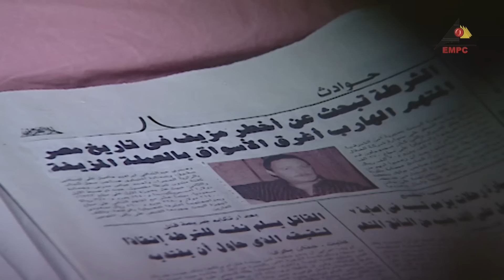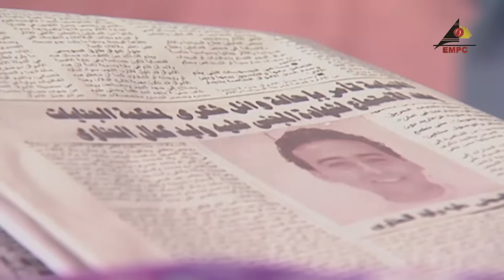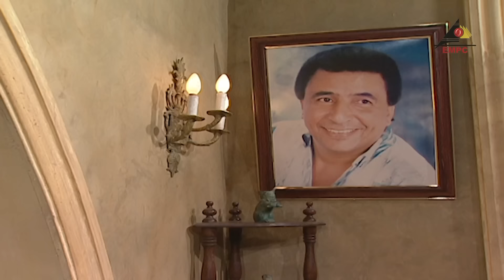مسلسل كناريا وشركاه الحلقة الرابعة والعشرون 24 | جودة عالية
مسلسل كناريا وشركاه الحلقة الرابعة والعشرون 24
فاروق الفيشاوي
لوسي